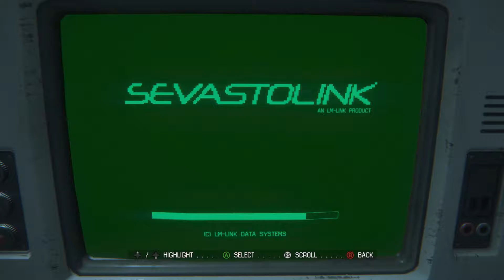Alien Isolation Gameplay: Part 23 | Stuff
Episode 23 of my Alien Isolation play through plus some info.

Outro Song created by "Digital Math". It's called "Joystick" and you can listen to the full version